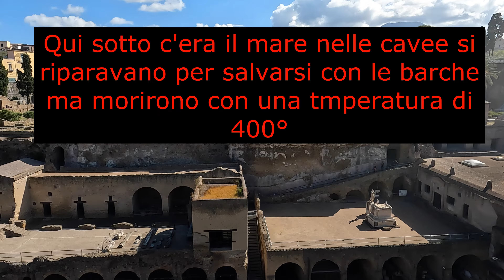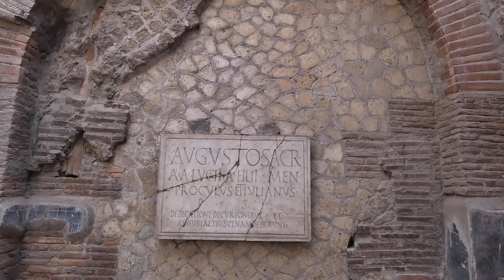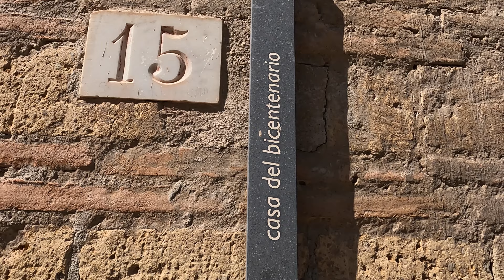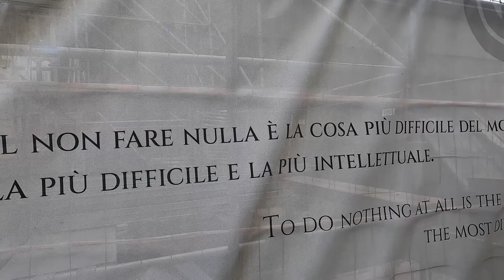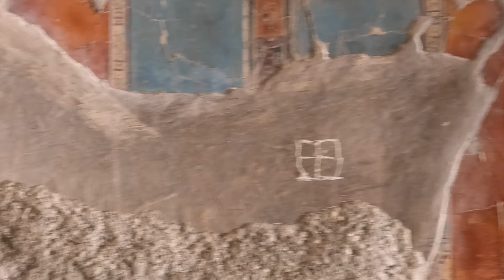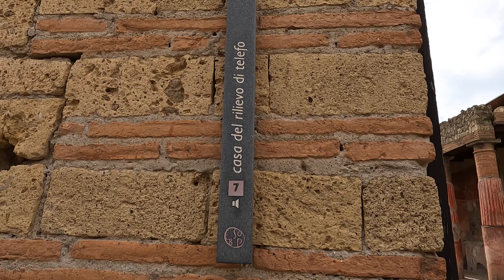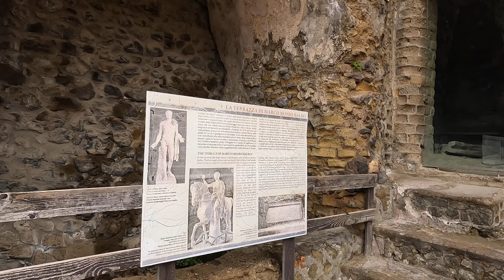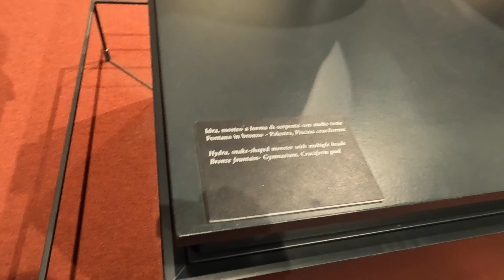Ercolano scavi 25 Aprile 2024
Lo spettacolo che offrono gli scavi di Ercolano è bellissimo forse molto sottovalutao dal grande pubblico rispetto Pompei.